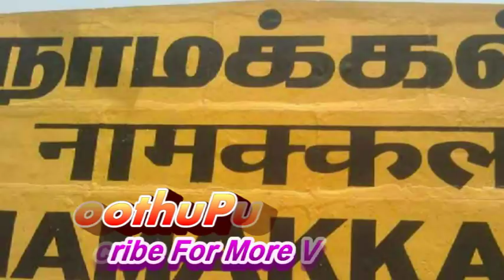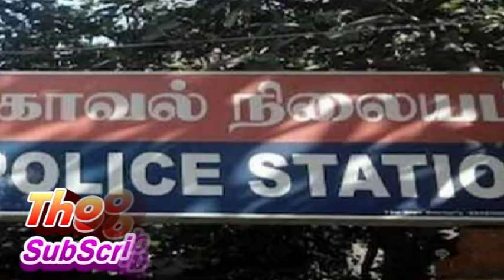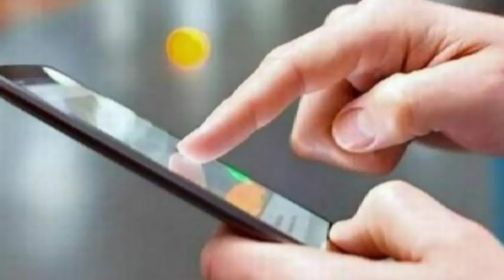திருச்செங்கோட்டை அழகு நிலையத்தை நிர்வகி ஷோபனா செய்ததை பாருங்க | Thoothupura